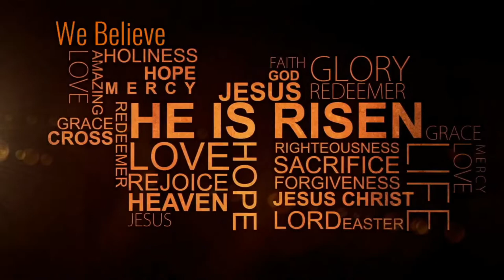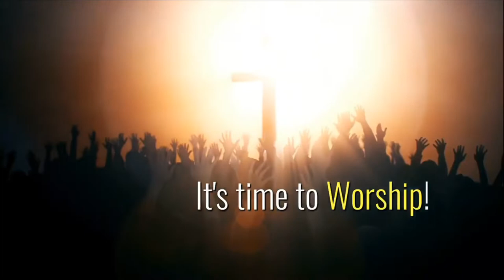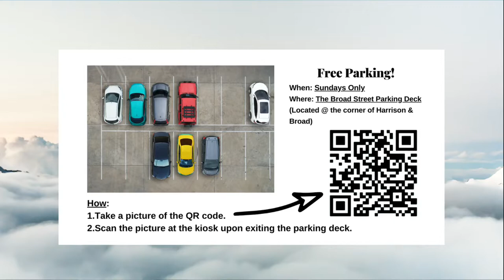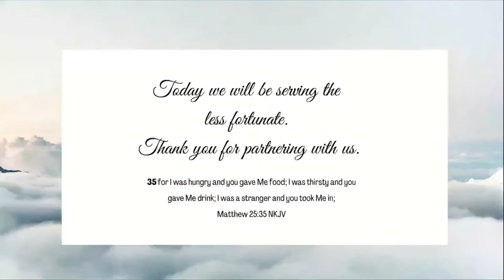Childlike Faith!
You must have the faith of a child! Enjoy!

Log onto to learn more about this ministry.